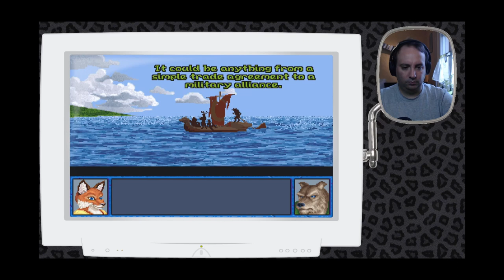Kitty Plays Inherit the Earth 10: The Northern Island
We book passage on a ferry to the island of he wolves in the north.